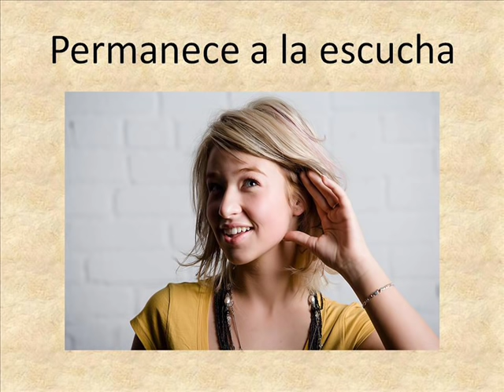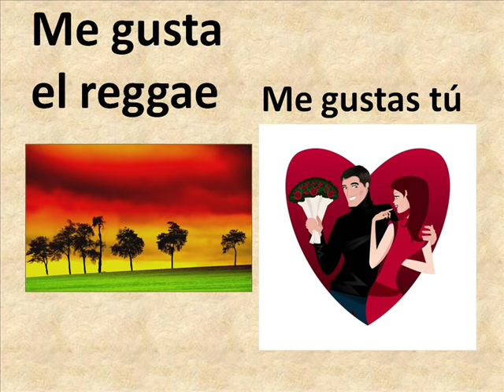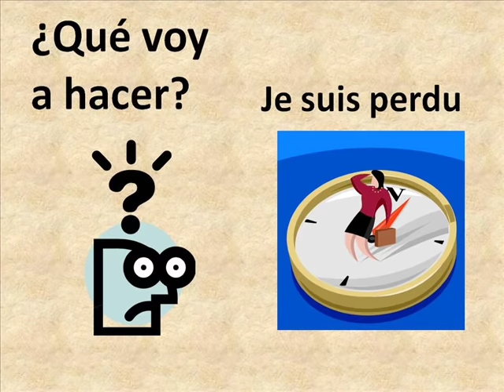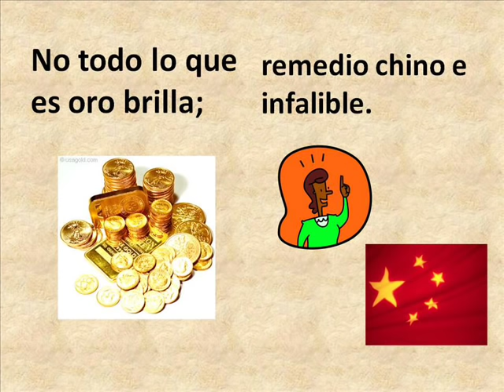Me gustas tú (edited for Spanish Class)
Song by Manu Chao , edited for content and safe for Spanish Class.